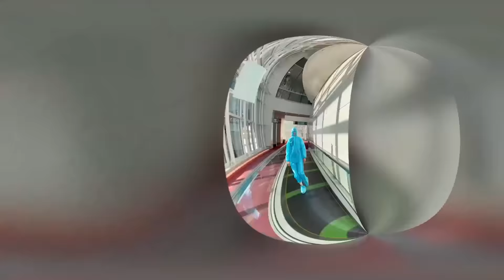Hành trình ĐẦY TỰ HÀO của HOA HẬU KHÁNH VÂN tại MISS UNIVERSE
MỘT SỐ NỘI DUNG ĐỀ XUẤT CHO BẠN:
⭐ Vietnam Why Not - Đi Việt Nam Đi - Chương Trình Thực Tế